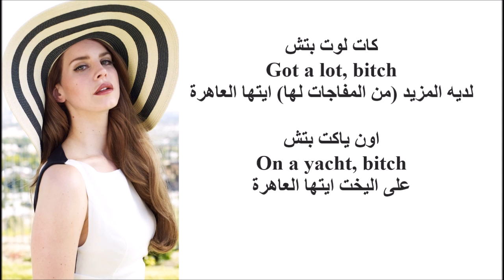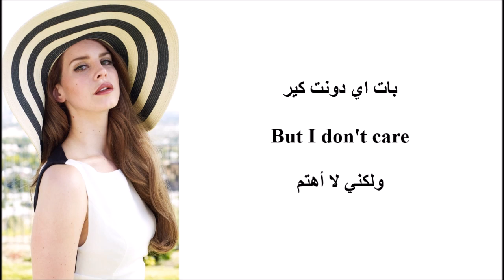تعلم اللغة الانجليزية مع الأغاني الأجنبية أغنية شوكر دادي مترجمة+النطق Qveen Herby Sugar Daddy Remix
اغاني تيك توك مترجمة
نطق اغاني تيك توك
تعلم اللغة الانكليزية مع الاغاني الاجنبية
  تعلم اللغة الانكليزية
اغنية شوكر دادي
نطق اغنية شوكر دادي
مترجمة Sugar Daddy
Sugar Daddy Remix
Suagr daddy Remix مترجمة
Sugar daddy مترجم
شوقر دادي مترجم